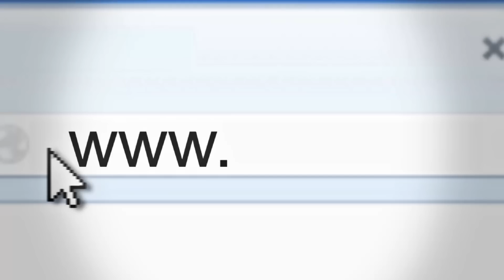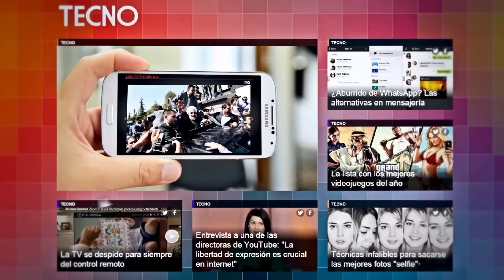Infobae | Todo el tiempo. Todas las noticias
En este canal de YouTube podrás encontrar las mejores entrevistas, lo último en política, tecnología, deportes, entretenimiento, salud, tendencias y mucho más.

Visita nuestra página web y accede a noticias en tiempo real de América Latina y el mundo.